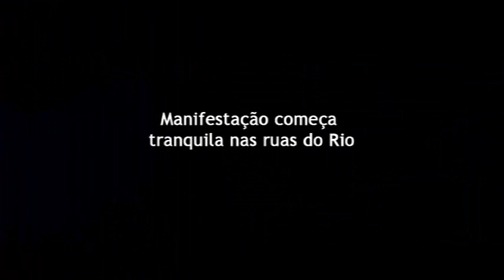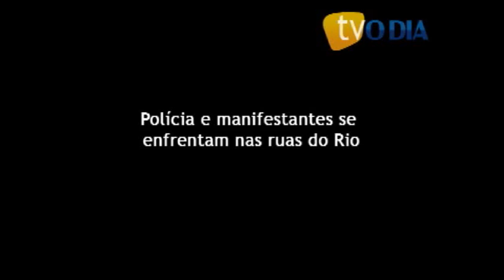De manifestação pacífica a conflito de rua no Centro do Rio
Manifestantes e polícia se enfrentam nas ruas do Rio de Janeiro